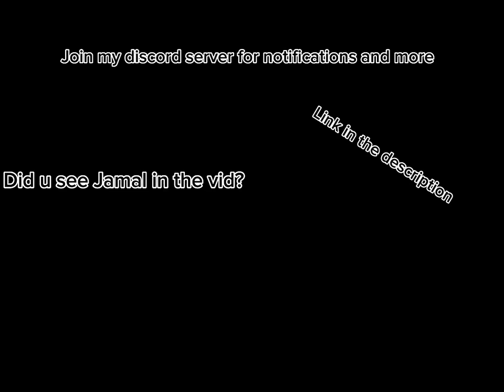If I die in prison life, the vid ends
Did u see Jamal in the vid?
If u did, Comment the time stamp